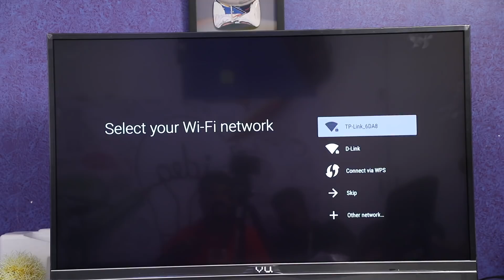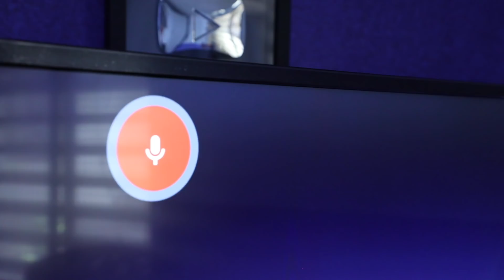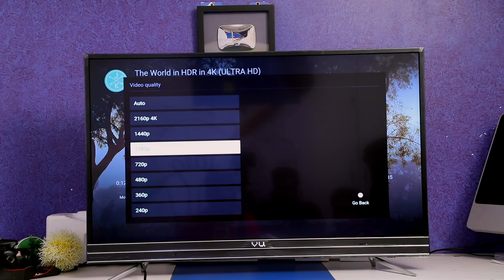vu 4k android tv Malayalam Reviews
Android 4K UHD LED TV. Vu Official Android TV offers thousands of movies, shows and games from Google Play, YouTube, and many more apps. With Vu activity search remote quickly find favorites & what you want. With Chromecast built-in, you can easily cast movies, shows, and photos from your Android or iOS device

My Gears
-- Camera - Canon 5 Mark4
Canon 80 D
-- Audio     - Rode smartlav plus